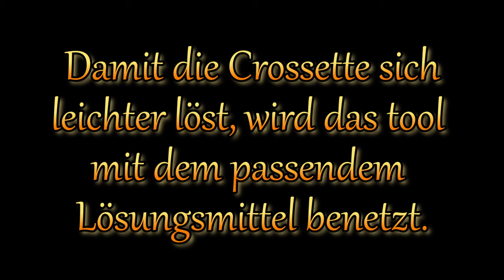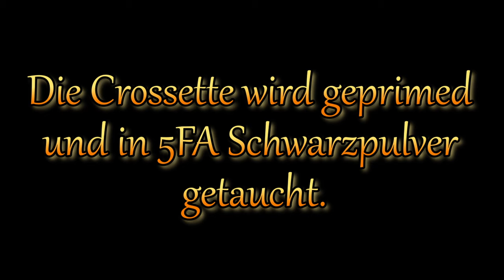Der Aufbau einer Crossette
Technische Daten
Außendurchmesser Stern: 16mm
Es wurde KNO3 BKS verwendet.
Daten zu den Test´s
1: abgeschossen aus einer 20mm Starmine
2: auf 14mm Endburner Rakete
Watch:

 • Voyage — Lucjo | Free Background Musi...
Watch:

 • We Are Not Alone — Theo Dor | Free Ba...